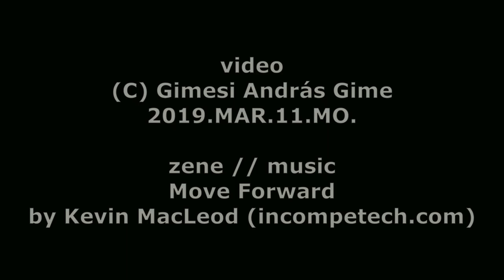kicsomagolás // unboxing - JINSERTA pro video microphone for DJI Osmo Pocket - 2019.MAR.11.MO.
kicsomagolás // unboxing

2019.MAR.11.MO.

JINSERTA
professional video microphone
for

2019.MAR.11.MO.

zene // music
Move Forward